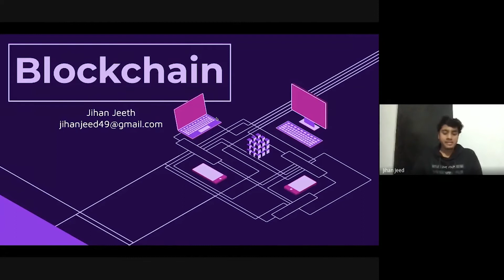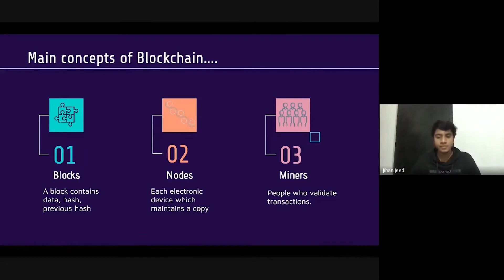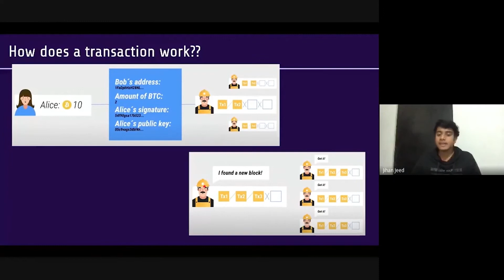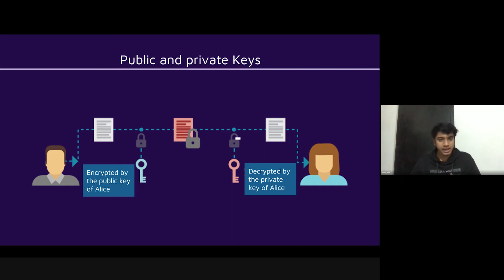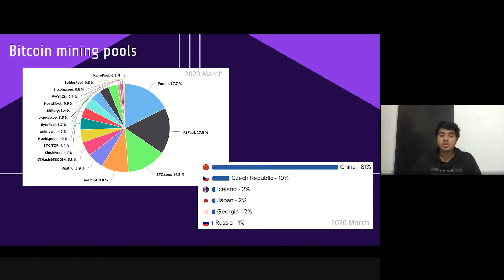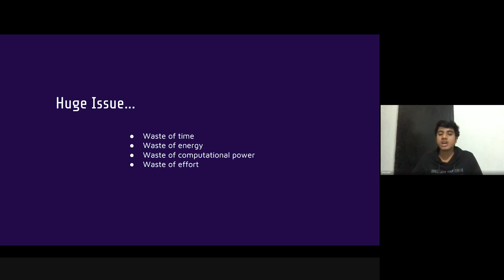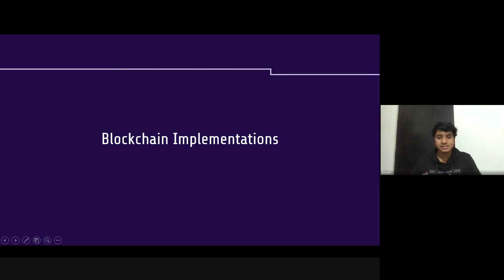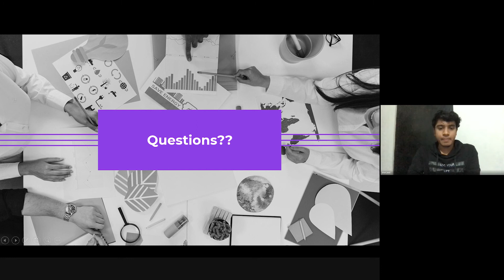Unblocking the Blockchain | Techtalk Rajarata | IEEE Student Branch of RUSL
You can't trust whatever is working now and the future is going to be like that forever! Take better life decisions by knowing the future trends. Willing to explore the new trends? Watch our webinar on  "UNBLOCKING THE BLOCKCHAIN" that was conducted by Jihan Jeeth, Assistant Program Manager, IRC, Sustainable Education Foundation, and undergraduate Student Researcher, Informatics Institute of Technology.

03:11Definition of Blockchain
05:00 Types of Blockchain
06:05 Brief History
07:36 Main Concepts of Blockchain
09:37 Blocks
12:36 Nodes
12:54 Miners
13:37 Mining Pools
14:37 How does a transaction work?
17:33 Cryptocurrency
22:37 Public and Private keys
25:40 Wallets
27:59 Types of wallets
31:23 Bitcoin mining pools
33:18 Drawbacks
39:58 Proof of Work and Proof of Stake
45:21 Blockchain implementations
50:50 Places that Blockchain can be implemented in Government
55:08 Further References